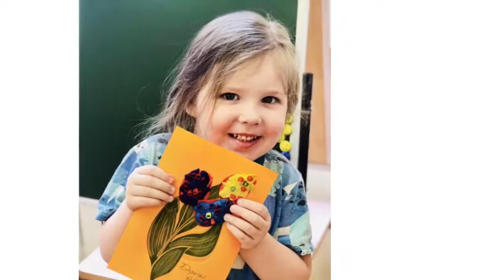Лепка во 2 младшей группе «Открытка для Бабушки»